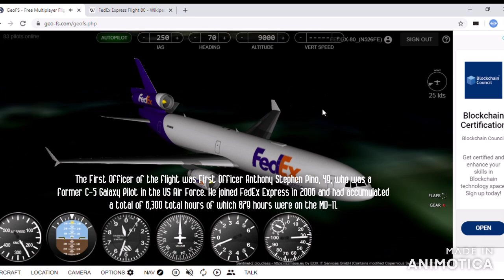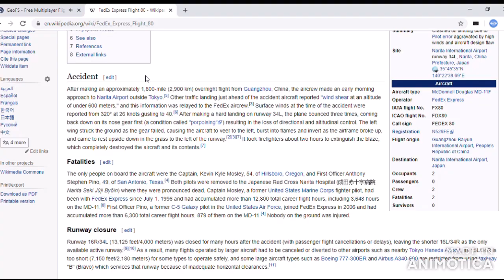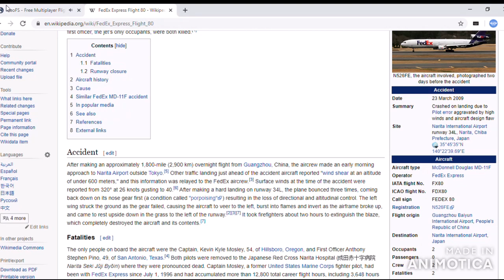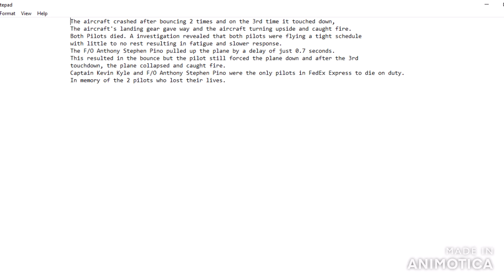Crashing Upside down MD-11| FedEx Express Flight 80 | Recreated with Geo-FS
FedEx Express Flight 80 was a scheduled flight from Guangzhou Baiyun International Airport to Narita International Airport, Tokyo. On March 23, 2009, The plane operating as a MD-11, N526FE, at 6:48 Lolcal Time crashed after being destabilized at flare and after bouncing twice, on the 3rd touchdown, crashed and turned upside Down.

In Memory of both pilots on FedEx Flight 80

All Music Clips by Animotica